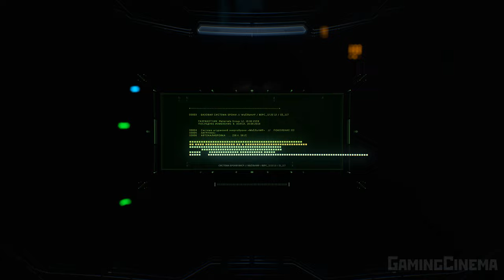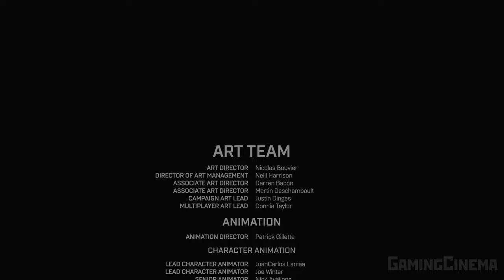✪ Halo Infinite [ИГРОФИЛЬМ] Все Катсцены + Минимум Геймплея [PC | 4K | 60FPS]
Игрофильм по игре Halo Infinite. На Английском Языке. С крупными Русскими Субтитрами.
         Последний луч надежды угас, человечество стоит на краю гибели, и Мастер Чиф готов сразиться с самым опасным врагом в своей жизни. Легендарная серия Halo возвращается. Вас ждёт самая масштабная сюжетная кампания с Мастером Чифом в главной роли.

СТАНЬТЕ МАСТЕРОМ ЧИФОМ
Последний луч надежды угас, человечество стоит на краю гибели, и Мастер Чиф готов сразиться с самым опасным врагом в своей жизни. Наденьте броню величайшего героя в истории человечества и отправляйтесь в эпическое путешествие по исполинскому миру-кольцу.

ИССЛЕДУЙТЕ ОРЕОЛ ДЗЕТА
Halo Infinite предлагает самую масштабную и насыщенную кампанию за всю историю серии. События разворачиваются на огромном древнем ореоле Дзета. Исследуйте бескрайние просторы Установки 07 — от величественных горных пиков до таинственных сооружений в недрах мира-кольца. Спасайте десантников ККОН, чтобы пополнять ряды союзников, которые помогут вам в войне с грозными Изгнанниками.

УНИЧТОЖЬТЕ ИЗГНАННИКОВ
Действие игры начинается после событий Halo 5. Потерпев сокрушительное поражение, корабли флота ККОН рухнули на поверхность сильно повреждённой Установки 07. Эти обломки и расколотый мир-кольцо теперь принадлежат кровожадным воителям-бугаям из клана Изгнанников. Несмотря на превосходство противника в живой силе и технике, Мастер Чиф должен помешать Изгнанникам восстановить ореол и захватить величайшее оружие в галактике.

ОПТИМИЗАЦИЯ И ВОЗМОЖНОСТИ ДЛЯ НАСТРОЙКИ НА ПК
Halo Infinite создана для ПК. Она поддерживает расширенные графические параметры, широкоэкранные и сверхширокоэкранные режимы, тройные назначения клавиш, динамическое масштабирование и переменную частоту кадров. Сейчас Halo Infinite — это лучшая игра серии Halo, доступная на ПК.